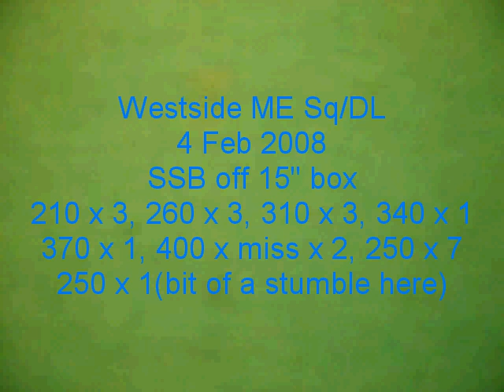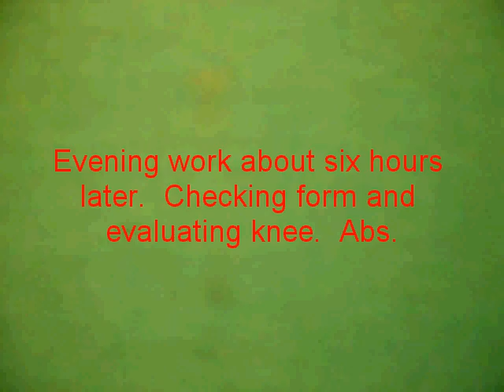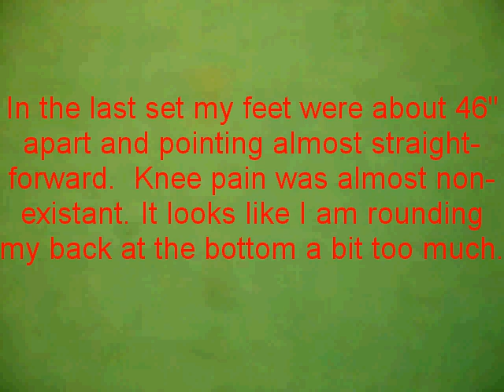Westside ME Sq/DL 4 Feb 2008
SSB squats off 15" box, Goodmornings, calf raises.  Six hours later: Squats, cable crunches.  Mostly sucked but I pushed hard anyway.  Start deadlifting next week for max effort.  Can't wait.  The SSB treated me like a little girl.  An additional comment is that my knees seem to be pulling in.  Any ideas are welcome.